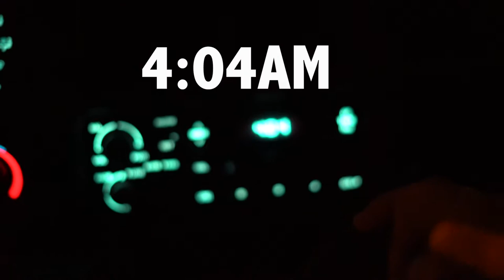STAIRWAY TO HEAVEN --HAIKU STAIRS-- // SONY A7S ii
This hike has to be my favorite hikes on the whole island! I've done this hike with my sister so many times, and it never gets old!
It is super illegal, and people have gotten tickets, but i haven't heard of anyone going to jail yet.

I would suggest to start hiking at 4:30am, to catch the beautiful, amazing sunrise! Hope you like my Vlog! Enjoy Watching!

If you liked it, please give it a thumbs up and let me know in the comments... and if you didn't like it, let me also know in the comments :) haha

 If you're in the mood for instagramming, you can check out my Instagram, @govindahawaii

K Sweet Catch ya guys next time!! Aloha and Mahalo for watching!